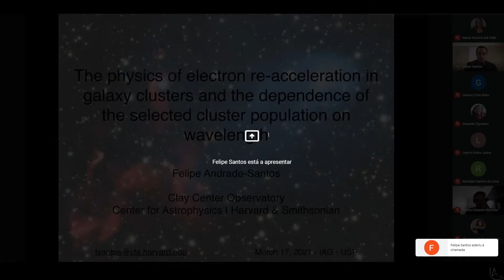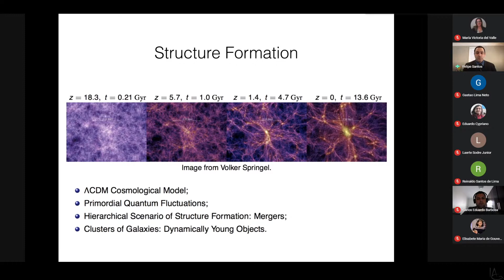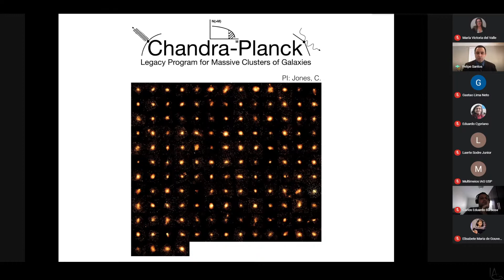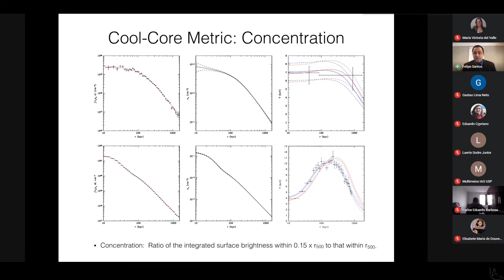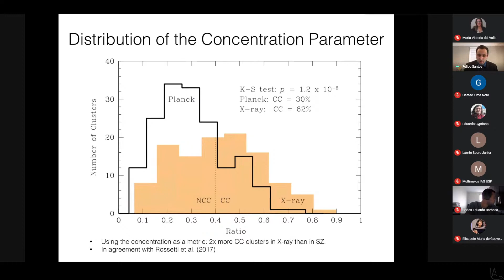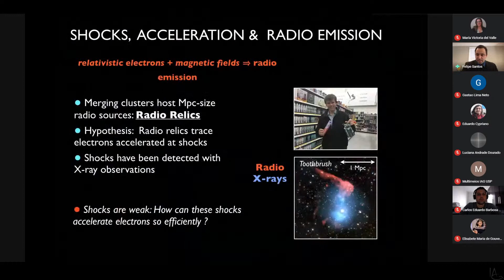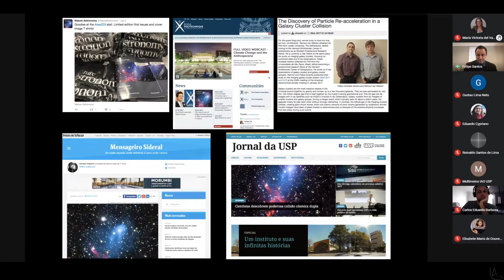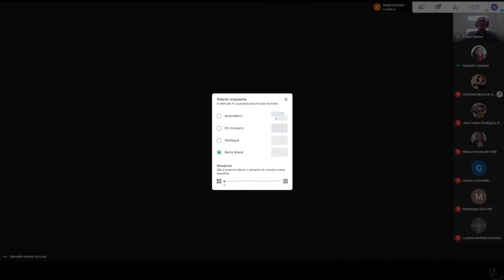The physics of electron re-acceleration in galaxy clusters...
The physics of electron re-acceleration in galaxy clusters and the dependence of the selected cluster population on wavelength
Felipe Andrade-Santos - CfA-Harvard

On the largest scales, the Universe consists of voids and filaments making up the cosmic web. Galaxy clusters are located at the knots in this web, at the intersection of filaments. Clusters grow through accretion from these large-scale filaments and by mergers with other clusters and groups. In a growing number of galaxy clusters, elongated Mpc-sized radio sources have been found. Also known as radio relics, these regions of diffuse radio emission are thought to trace relativistic electrons in the intracluster plasma accelerated by low-Mach-number shocks generated by cluster-cluster merger events. A long-standing problem is how low-Mach-number shocks can accelerate electrons so efficiently to explain the observed radio relics. In this talk, I will present an exciting discovery about radio relics made by combining radio, X-ray, and optical observations of the merging Mgalaxy cluster Abell 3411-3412. I will also present a comparison of the fraction of cool-core clusters in the Planck early Sunyaev-Zel’dovich (ESZ) sample of detected clusters and in a flux-limited X-ray sample.